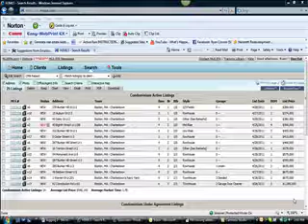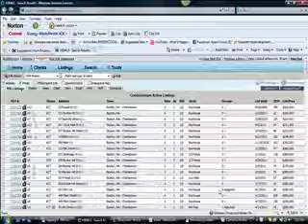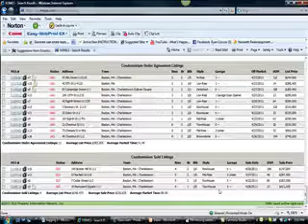Do you want to know what the real estate (condo) market was last week (4/28) in Charlestown, MA?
Come see what happened in Charlestown the week ending 4/28?  Any condo's?  How many went under agreement?  What's the average price of a home in Charlestown, MA?